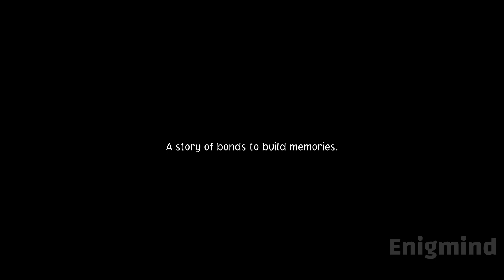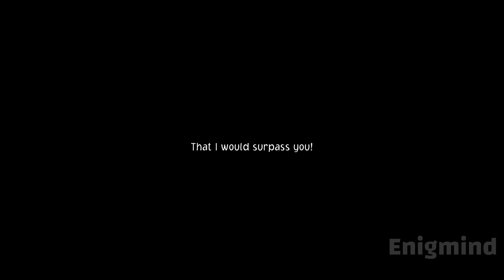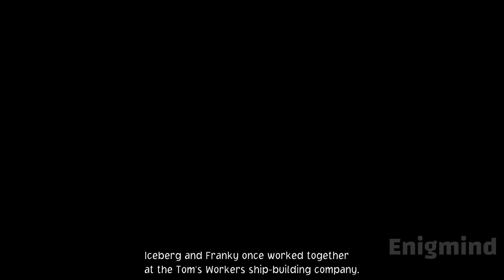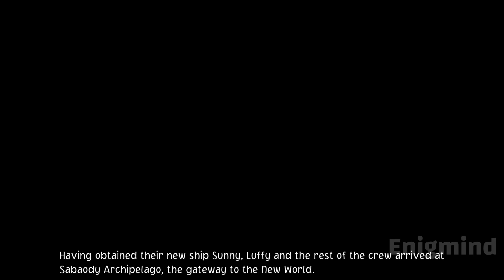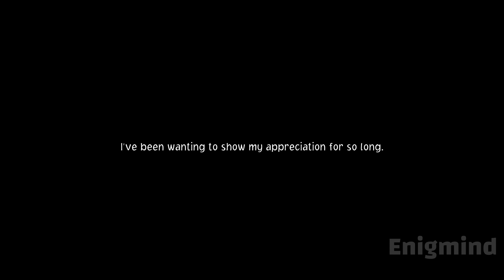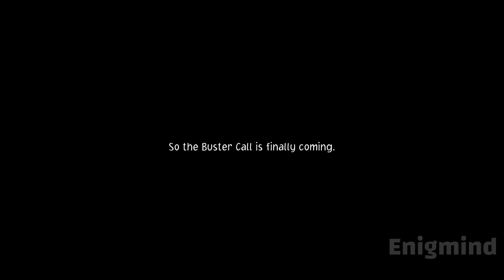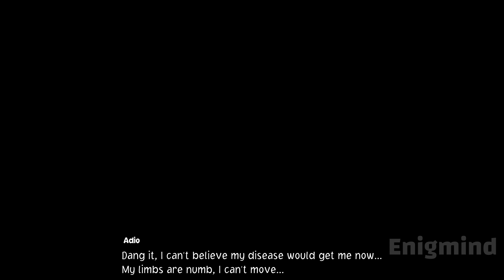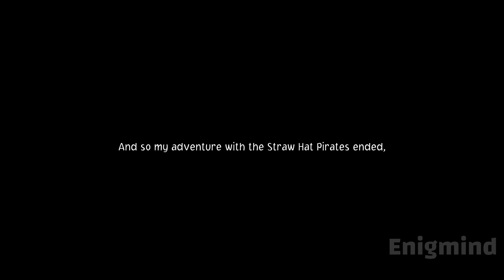One Piece Odyssey Full Movie (2023)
Chapter List:
00:00 One Piece Odyssey All Cutscenes 4K 60FPS 2023
02:18:25 Subscribe 🙏

ONE PIECE ODYSSEY is an RPG project to commemorate ONE PIECE brand’s 25th Anniversary, which combines classic staples of the JRPG genre with the unique elements of ONE PIECE. This game has been lovingly crafted over many years to ensure that fans can truly touch the world of ONE PIECE… and now, ONE PIECE ODYSSEY is ready to set sail!

Produced with a direct involvement from Eiichiro Oda, the author of ONE PIECE contributed to this project both with new characters and monster designs and with the main plot. The game is also complemented by a soaring soundtrack scored by composer Motoi Sakuraba, well known for his musical contributions to video games such as the Dark Souls and Tales of series.